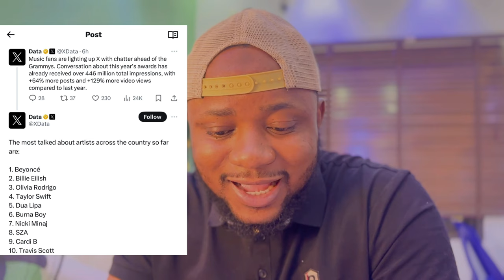GRAMMY- Davido Sitting close To Burna Boy | Asake & Ayra Starr Plus Wizkid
Grammy Awards! Davido Sitting Next To Burna Boy | Asake & Ayra Starr